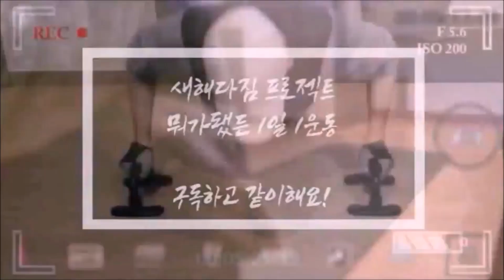만 45세 AZ의 매일 생활 운동 이젠 4년을 향해! (1339일차 토요일 헬스장 VLOG)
주말은 오후 9시까지 헬스장이 운영되기 때문에 저녁에 자칫하면 약속생겼다 뭐하다보면 못갈지 모른다는 생각에 아침부터 일찌감치 헬스장에 다녀왔습니다. 공복 운동은 역시 상쾌하네요~